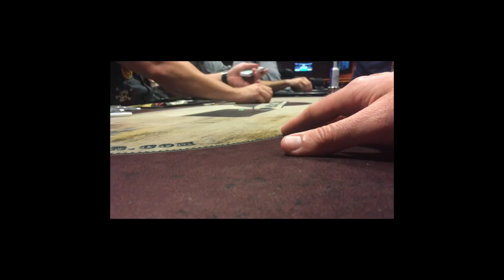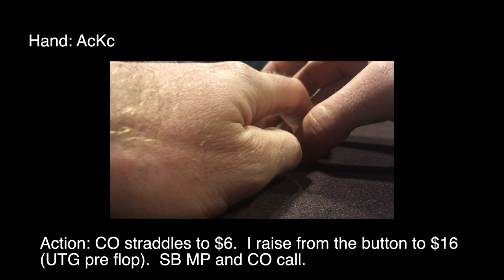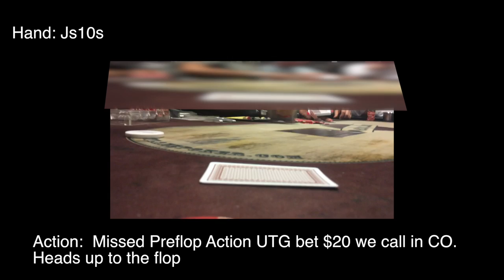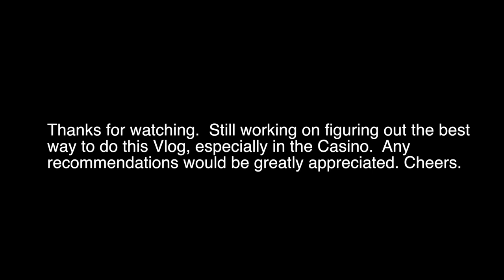Vlog #2 Orlando to St Pete and 1/3 NLHE Derby Lane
St-Pete, 1/3 NLHE, Puppy Love